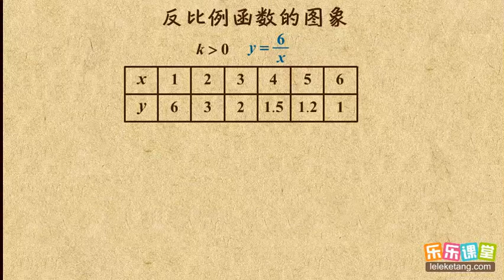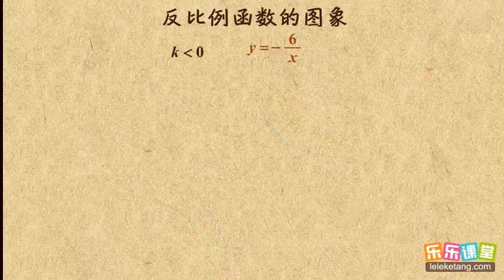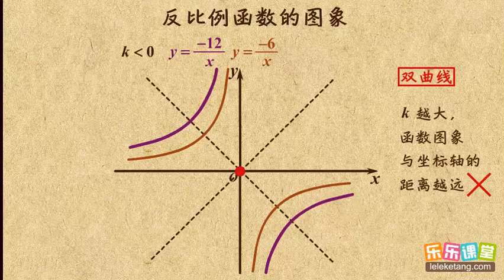03反比例函数的图像 反比例函数 初中数学初三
03反比例函数的图像     反比例函数    初中数学初三